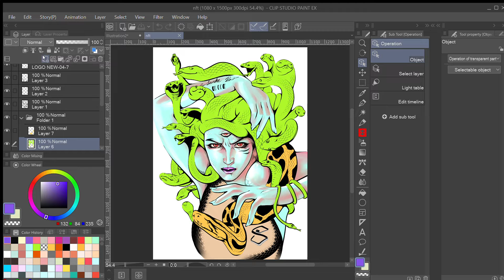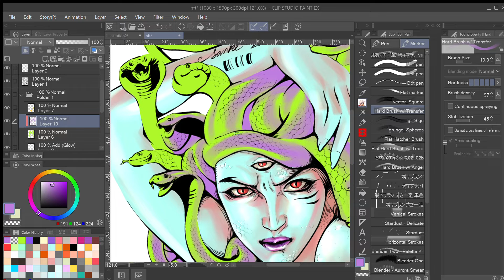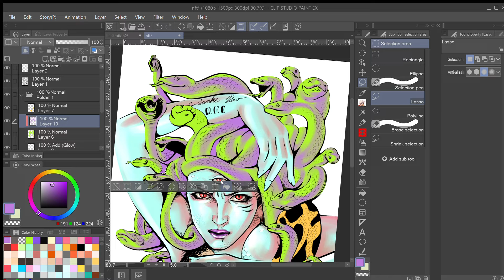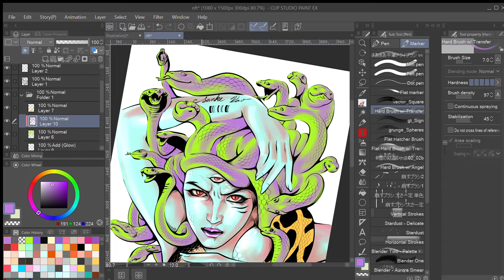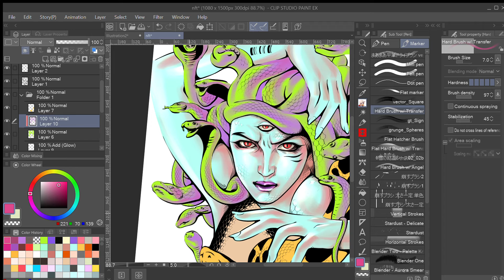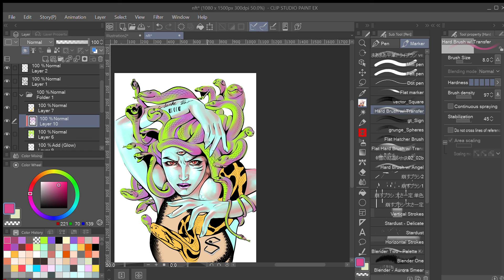Sanke DAO nft - Timelapse 02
Sanke DAO nft - Snakes shading